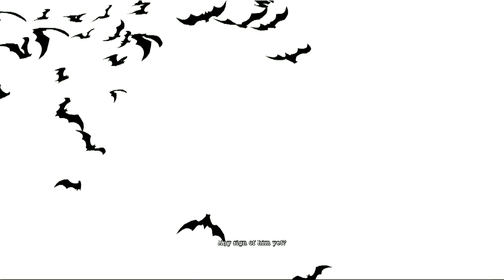Batman Return to Arkham Asylum Playthrough Part 5 Arkham Mansion Zsasz